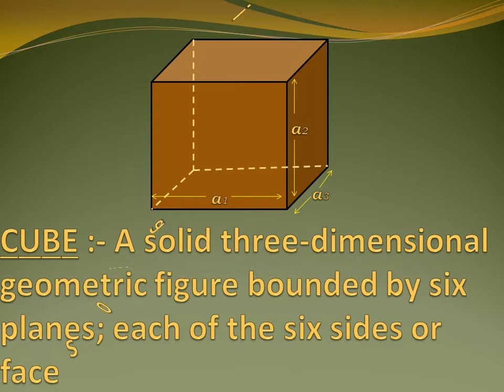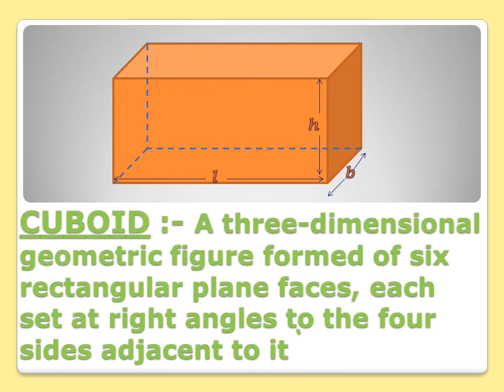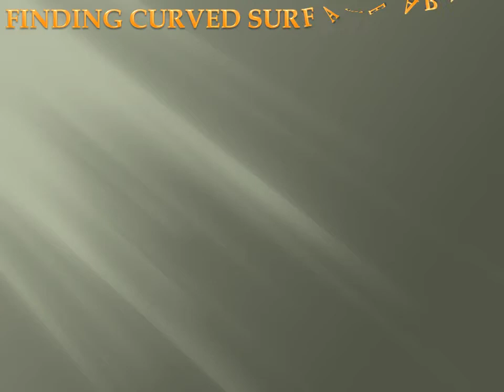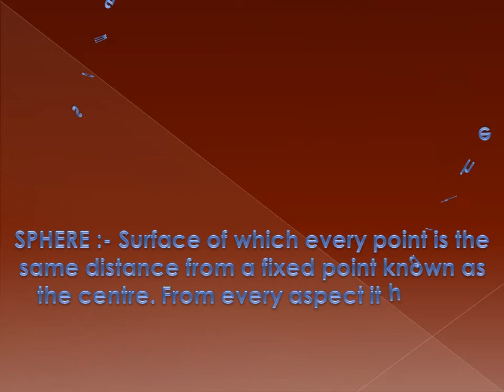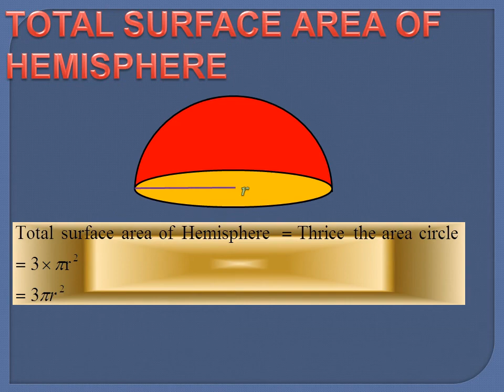Surface Area and Volume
Project work on Mathematics
Cylinder consists of two circular bases of equal area in parallel planes, that are connected by a lateral surface that intersects the boundaries of the bases.

Твір " Surface Area and Volume", створений Yuriy Kokotsky ліцензовано за ліцензією Creative Commons Із Зазначенням Авторства 4.0 Міжнародна.
Surface of which every point is the same distance from a fixed point known as the centre. From every aspect it has the same appearance. A sphere may be described by the rotation of a semicircle or circle, about its diameter.
Finding curved surface area of hemisphere